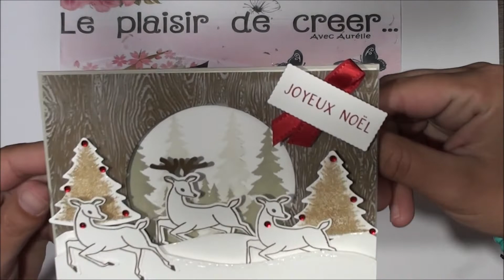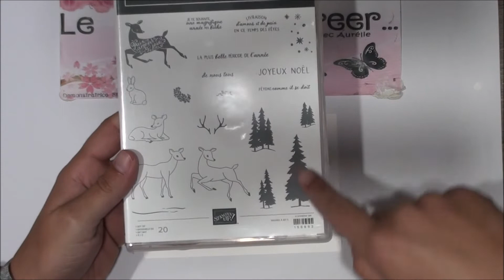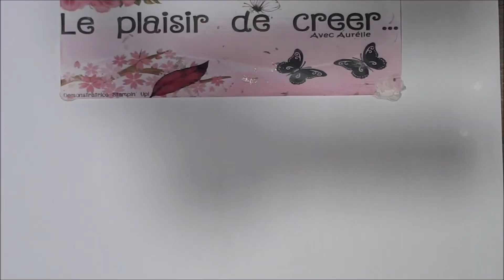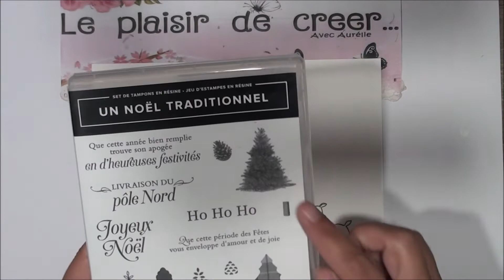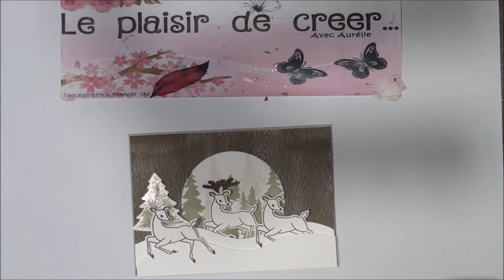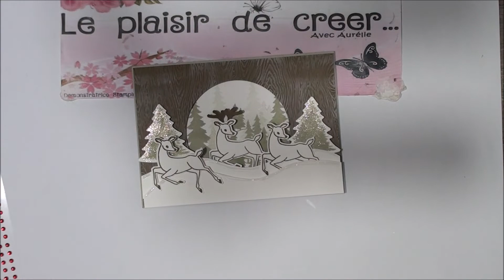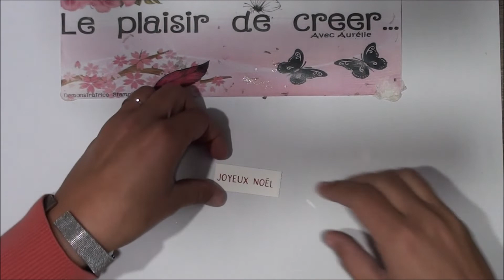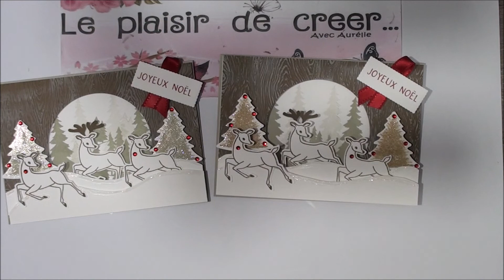Carte de Noël [Tuto-Vidéo]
Aurélie Philippe, démonstratrice indépendante Stampin'up dans les Vosges.
Je suis heureuse de vous accueillir chaque Mardi et Vendredi 20h pour un nouvel atelier créatif.

Pour plus de détails sur cette vidéo ainsi que la liste de courses: